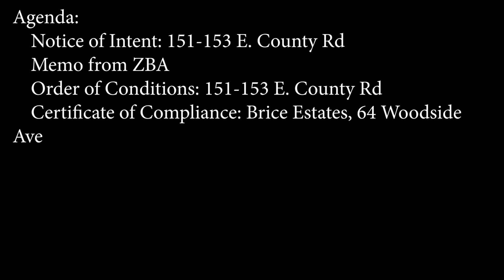Conservation Commission - December 3, 2019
Meeting of the Rutland, MA Conservation Commission on December 3, 2019.  Agenda includes: Notice of Intent (151-153 E. County Rd; continued from November 19, 2019); ZBA memo (Superior Self Storage; 191A E. County Rd); Order of Conditions (151-153 E. County Rd); Certificate of Compliance (64 Woodside Ave).